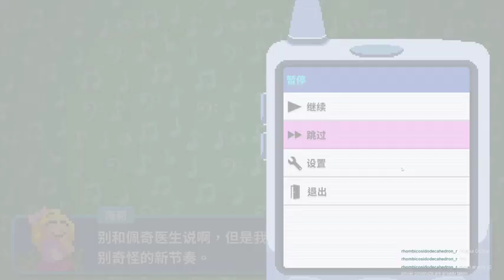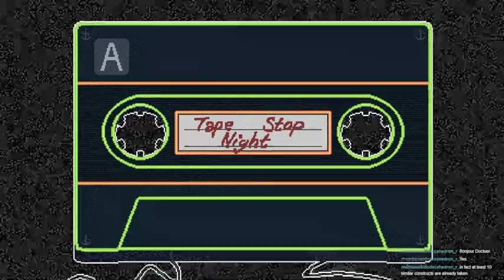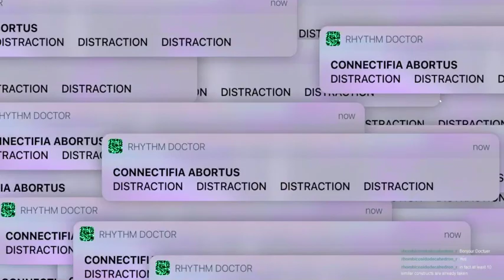Rhythm Doctor: My Chinese Still Isn't Good